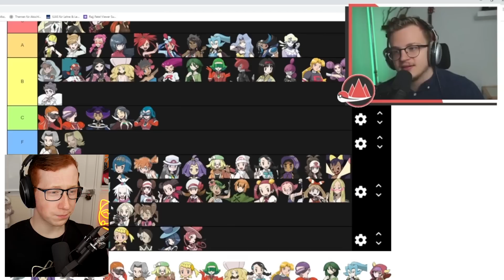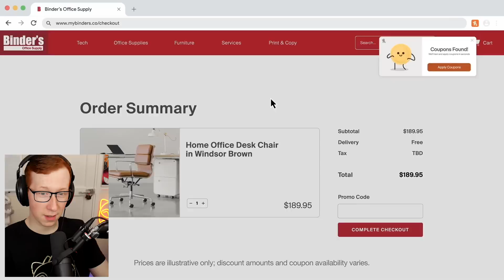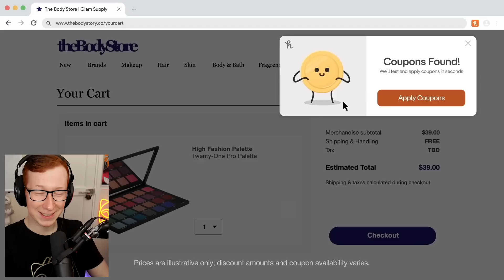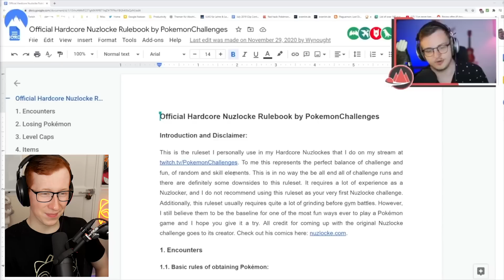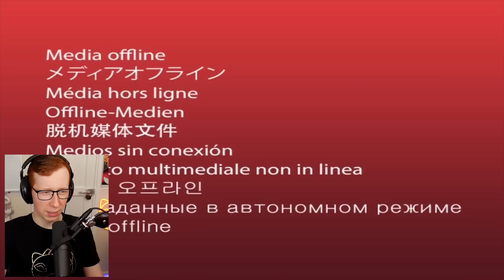He tried the Perfect Nuzlocke